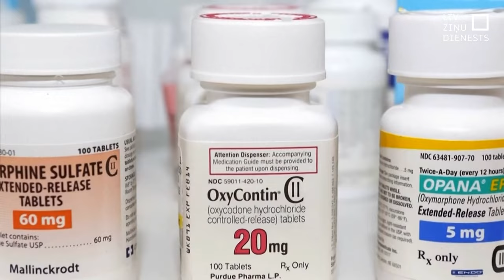ASV un Ķīnas līderu tikšanās mazinājusi attiecību spriedzi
Ķīnas attiecības ar ASV nekad nav bijušas gludas, bet tagad abu valstu vadītāju durvis aizvērties vairs nedrīkst.” Tā paziņoja Ķīnas prezidents Sji Dzjiņpins pēc tikšanās ar ASV prezidentu Džo Baidenu. Panākts vairāk, nekā gaidīts, – tā sarunu iznākumu vērtē starptautiskie mediji, vienlaikus brīdinot, ka nav arī iemesla pārsteidzīgam optimismam.